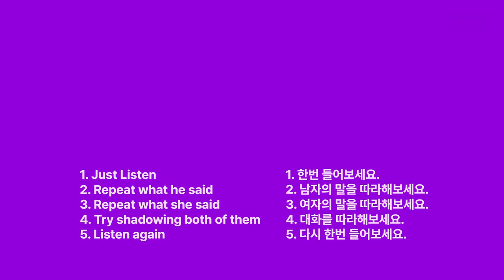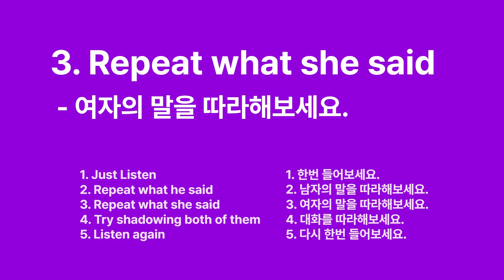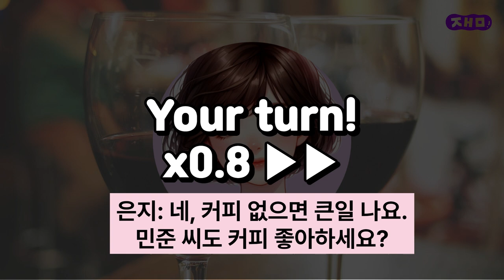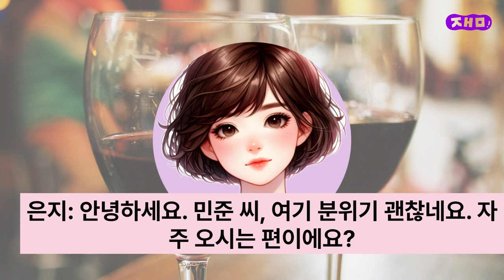Study Korean with TOPIK listening & Improve Speaking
Practice makes perfect! You can master Korean by studying on your own. Download our [JAEM Korean] app right now and start studying Korean with free lessons and premium courses. Get your free lessons here(무료 한국어 공부)👉🏼

If you would like to see information about the JAEM Korean on the website, please go here.👉🏼

JAEM과 함께 한국어 공부해요! 위 링크에서 저희 앱과 수많은 무료, 프리미엄 강의들을 만날 수 있어요. :)

🌟Follow us 🌟

❤ Learn to speak more and learn advanced-level Korean!